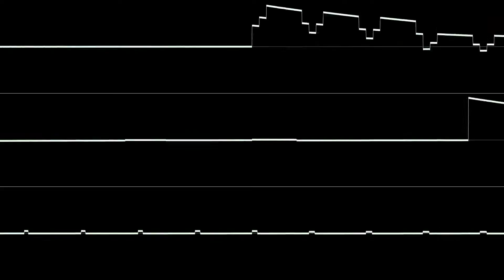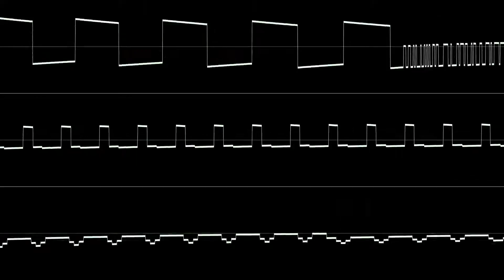[Atari ST] Cerror - Datass (Oscilloscope View)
made with corr & ffmpeg